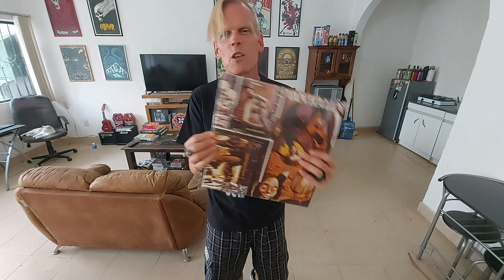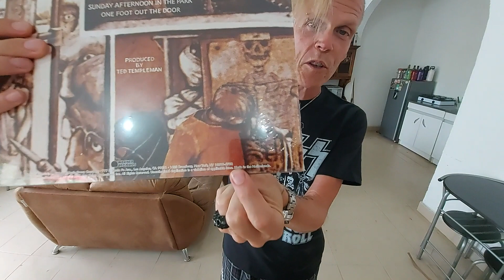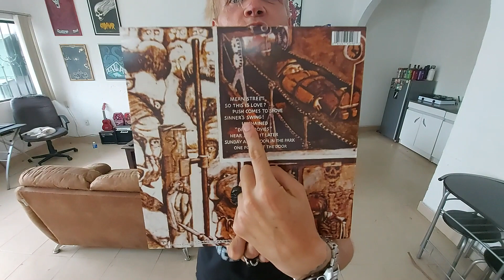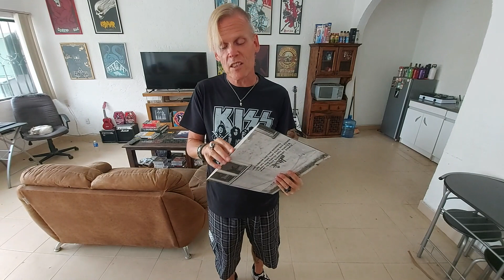I Wanna Talk About This Album! Ep. 49: Van Halen - Fair Warning + vinyl unboxing!